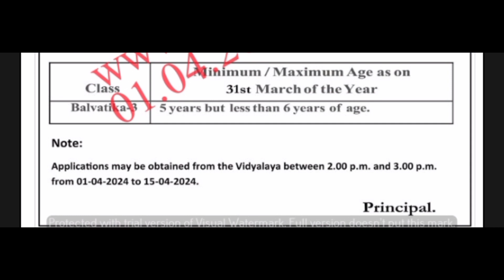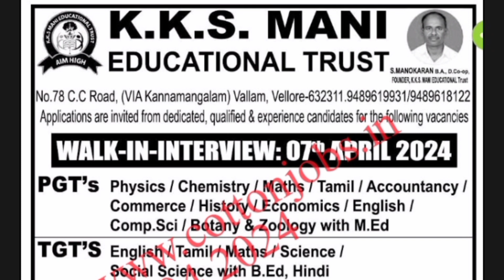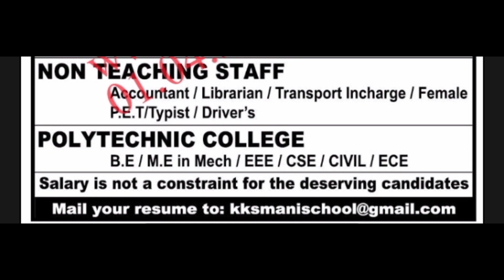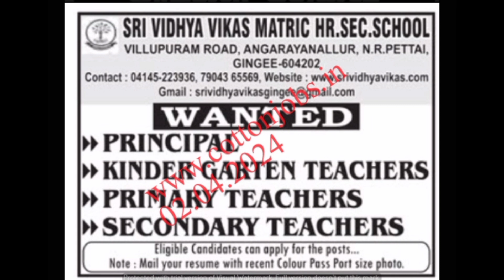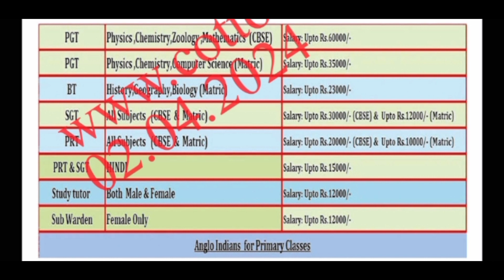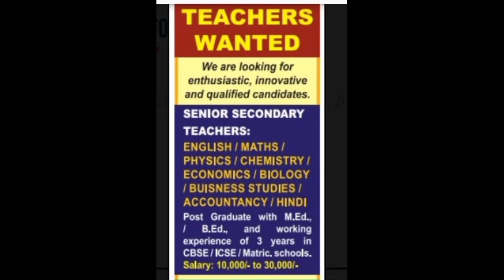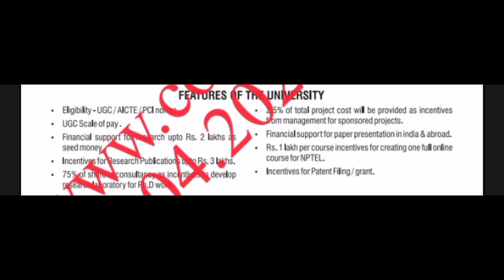ஆசிரியர் மற்றும் பணியாளர்களுக்கான வேலை வாய்ப்புகள் | இதோ உங்களுக்காக | April 5 2024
Let the journey unfold, and embrace the sublime with SupineVideos! 🌟